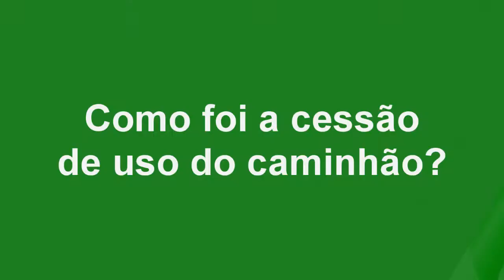PREFEITO SILVIO RAFAELI CONCEDE ENTREVISTA SOBRE CAMINHÃO DOS BOMBEIROS.